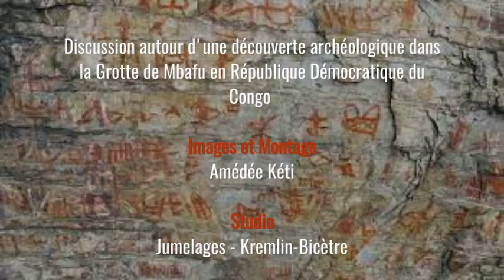Le Paleo-Hébreu, une Ecriture Kongo ? Kimoya Akouala Makouta-Mboukou répond - Partie 1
Discussion autour d'une découverte archéologique dans la Grotte de Mbafu dans la Province du Kongo Central en République Démocratique du Congo